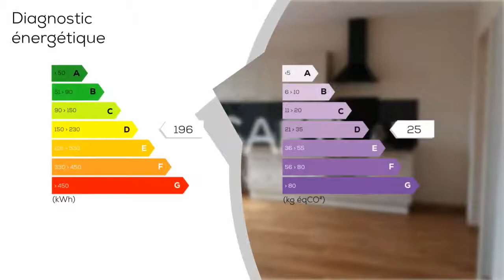A vendre - Appartement - ALBERTVILLE (73200) - 5 pièces - 90m²